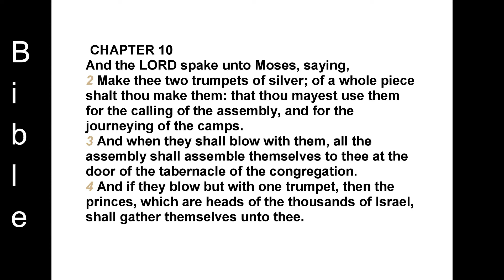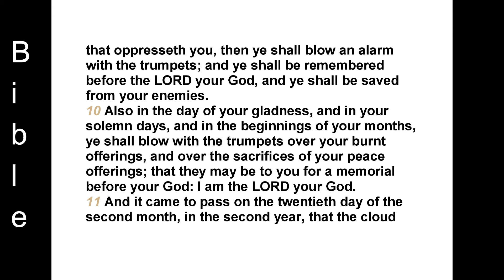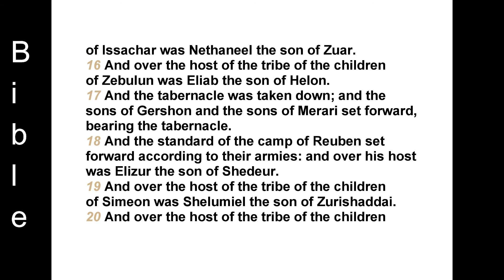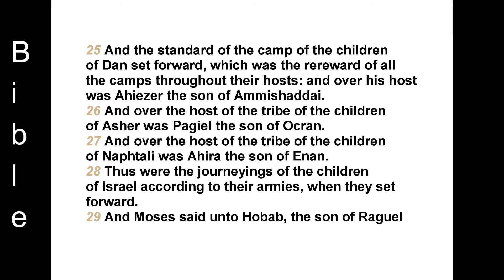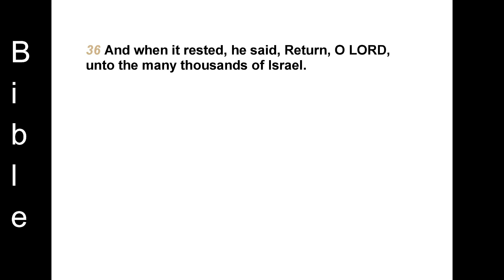The fourth book of Moses -NUMBERS -CHAPTER 10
CHAPTER 10
And the LORD spake unto Moses, saying,
2 Make thee two trumpets of silver; of a whole piece shalt thou make them: that thou mayest use them for the calling of the assembly, and for the journeying of the camps.
3 And when they shall blow with them, all the assembly shall assemble themselves to thee at the door of the tabernacle of the congregation.
4 And if they blow but with one trumpet, then the princes, which are heads of the thousands of Israel, shall gather themselves unto thee.
5 When ye blow an alarm, then the camps that lie on the east parts shall go forward.
6 When ye blow an alarm the second time, then the camps that lie on the south side shall take their journey: they shall blow an alarm for their journeys.
7 But when the congregation is to be gathered together, ye shall blow, but ye shall not sound an alarm.
8 And the sons of Aaron, the priests, shall blow with the trumpets; and they shall be to you for an ordinance for ever throughout your generations.
9 And if ye go to war in your land against the enemy that oppresseth you, then ye shall blow an alarm with the trumpets; and ye shall be remembered before the LORD your God, and ye shall be saved from your enemies.
10 Also in the day of your gladness, and in your solemn days, and in the beginnings of your months, ye shall blow with the trumpets over your burnt offerings, and over the sacrifices of your peace offerings; that they may be to you for a memorial before your God: I am the LORD your God.
11 And it came to pass on the twentieth day of the second month, in the second year, that the cloud was taken up from off the tabernacle of the testimony.
12 And the children of Israel took their journeys out of the wilderness of Sinai; and the cloud rested in the wilderness of Paran.
13 And they first took their journey according to the commandment of the LORD by the hand of Moses.
14 In the first place went the standard of the camp of the children of Judah according to their armies: and over his host was Nahshon the son of Amminadab.
15 And over the host of the tribe of the children of Issachar was Nethaneel the son of Zuar.
16 And over the host of the tribe of the children of Zebulun was Eliab the son of Helon.
17 And the tabernacle was taken down; and the sons of Gershon and the sons of Merari set forward, bearing the tabernacle.
18 And the standard of the camp of Reuben set forward according to their armies: and over his host was Elizur the son of Shedeur.
19 And over the host of the tribe of the children of Simeon was Shelumiel the son of Zurishaddai.
20 And over the host of the tribe of the children of Gad was Eliasaph the son of Deuel.
21 And the Kohathites set forward, bearing the sanctuary: and the other did set up the tabernacle against they came.
22 And the standard of the camp of the children of Ephraim set forward according to their armies: and over his host was Elishama the son of Ammihud.
23 And over the host of the tribe of the children of Manasseh was Gamaliel the son of Pedahzur.
24 And over the host of the tribe of the children of Benjamin was Abidan the son of Gideoni.
25 And the standard of the camp of the children of Dan set forward, which was the rereward of all the camps throughout their hosts: and over his host was Ahiezer the son of Ammishaddai.
26 And over the host of the tribe of the children of Asher was Pagiel the son of Ocran.
27 And over the host of the tribe of the children of Naphtali was Ahira the son of Enan.
28 Thus were the journeyings of the children of Israel according to their armies, when they set forward.
29 And Moses said unto Hobab, the son of Raguel the Midianite, Moses' father in law, We are journeying unto the place of which the LORD said, I will give it you: come thou with us, and we will do thee good: for the LORD hath spoken good concerning Israel.
30 And he said unto him, I will not go; but I will depart to mine own land, and to my kindred.
31 And he said, Leave us not, I pray thee; forasmuch as thou knowest how we are to encamp in the wilderness, and thou mayest be to us instead of eyes.
32 And it shall be, if thou go with us, yea, it shall be, that what goodness the LORD shall do unto us, the same will we do unto thee.
33 And they departed from the mount of the LORD three days' journey: and the ark of the covenant of the LORD went before them in the three days' journey, to search out a resting place for them.
34 And the cloud of the LORD was upon them by day, when they went out of the camp.
35 And it came to pass, when the ark set forward, that Moses said, Rise up, LORD, and let thine enemies be scattered; and let them that hate thee flee before thee.
36 And when it rested, he said, Return, O LORD, unto the many thousands of Israel.